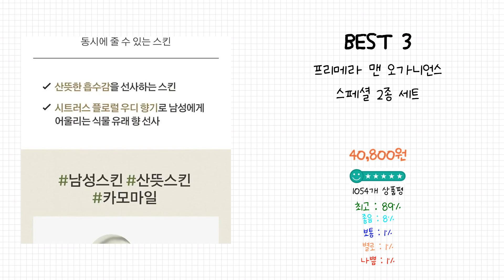2023년 프리메라오가니언스 Best 상품 추천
2023년 Best 프리메라오가니언스 상품을 추천해 드립니다.

상품 전체비교 : 0:12

Best 5
프리메라 맨 오가니언스 2종 세트

Best 4
프리메라 오가니언스 에멀젼 150ml

Best 3
프리메라 맨 오가니언스 스페셜 2종 세트

Best 2
프리메라 오가니언스 기초 화장품 2종

Best 1
프리메라 오가니언스 기초화장품 2종 세트

감사합니다